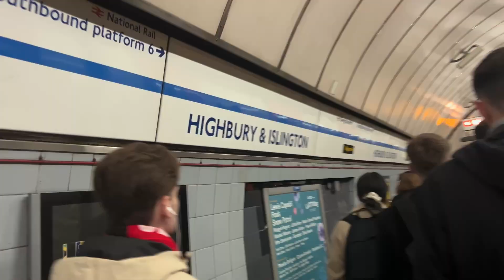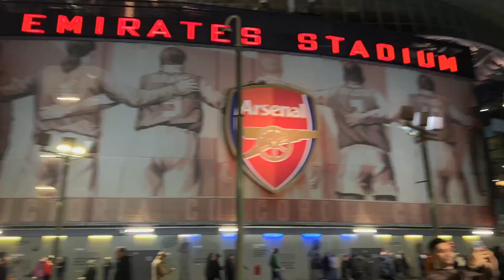JOTA SHUSHES ARSENAL FANS!! AS LIVERPOOL CLOSE THE GAP| Arsenal vs Liverpool Vlog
The adventure continues this time we’re back at the Emirates for a huge premier clash between Arsenal and Liverpool.
After an interesting first half it would be Liverpool who silence the Emirates Atmosphere and take a huge leap towards the title!
Follow me and Yaz on social media!